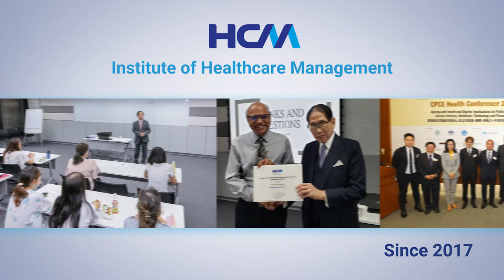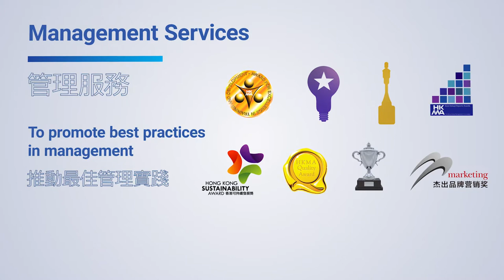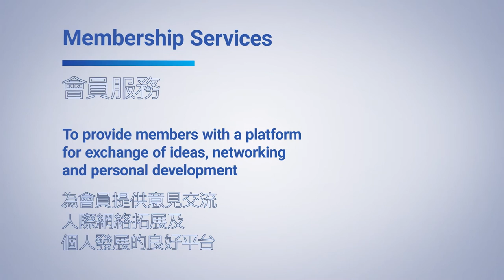HKMA 60th Anniversary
HKMA is turning 60! With the vision to be the leading professional organisation advancing management excellence in Hong Kong and the Region, we provide a series of education, training, management and membership services.